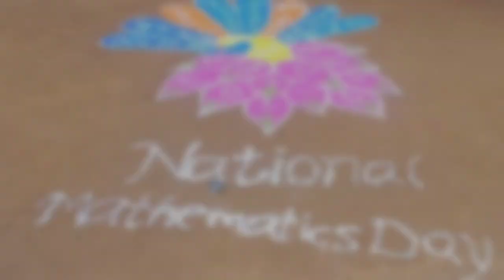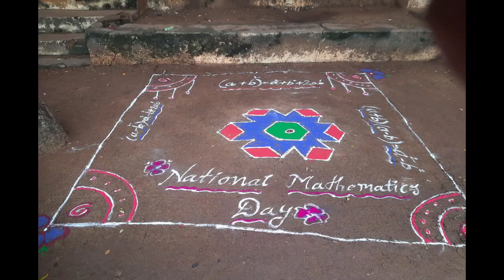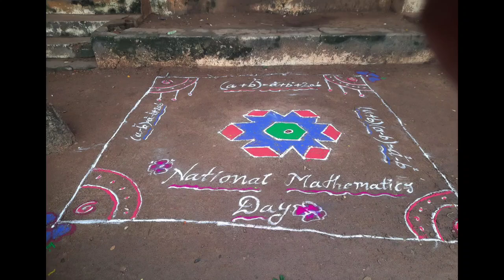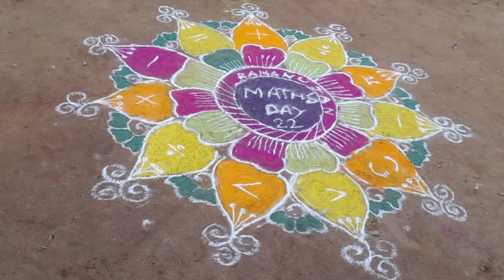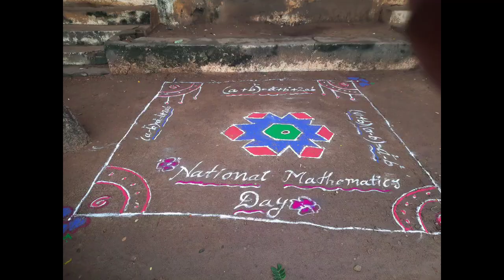maths rangoli| maths muggulu | ganit rangoli | math rangoli designs | maths day | Ramanujan | 2024